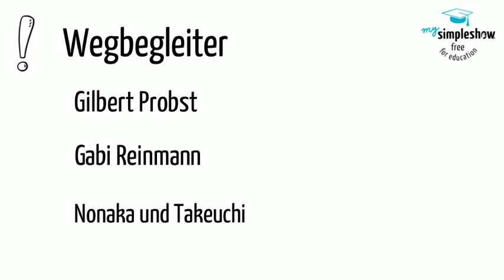Entstehung von Wissensmanagement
Erklärvideo von Antonia Demele aus dem Modul 'Wissensmanagement-Strategien und -Modelle' der DHBW